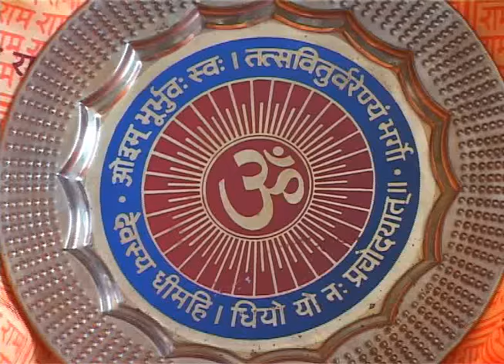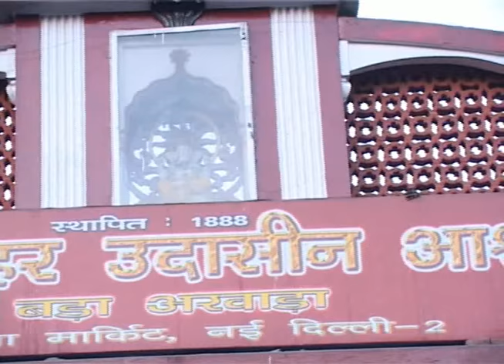सद्गुरु महिमा, हरिहर उदासीन आश्रम || 5 K Views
गुरुजनों की अद्भुत दर्शन
हरिहर उदासीन आश्रम
बड़़ा अखाड़ा, नई दिल्ली